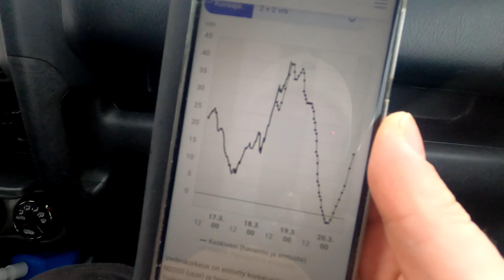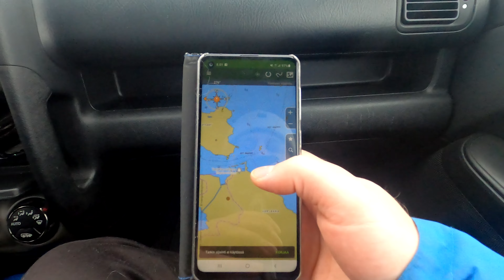PILKILLÄ OULUNSALON VARJAKASSA (OULUNSALON VARJAKKA - PILKILLÄ – EEMELITASURIT)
Kävimme kovassa tuulessa ja lumimyräkässä etsimässä ahvenia mereltä.

Videolla kerron myös hieman omista ajatuksista, miten lähden ennestään tuntematonta seutua kalastamaan.

Jos tykkäsit paina 👍 painiketta ja tilaa ihmeessä myös kanava, sehän ei maksa mitään 🙂

Löydät meidät myös Facebookista / Instagramista nimellä: @eemelivaaput